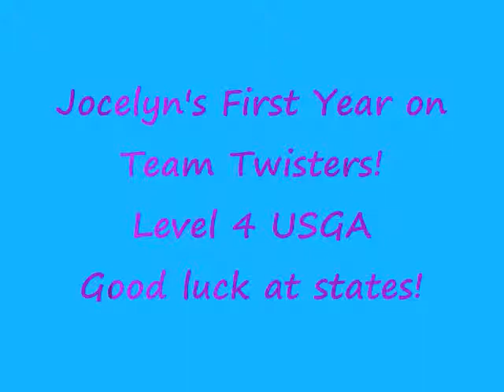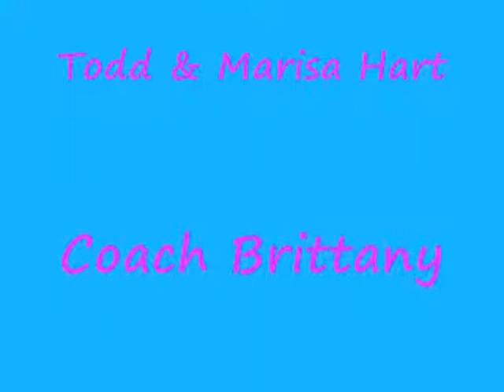Joci's gymnastics video.wmv